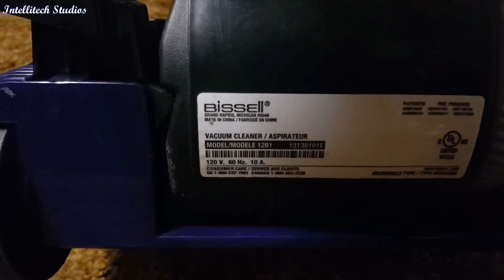Bissell PowerForce Helix (12B1) Bagless Upright Vacuum (2013)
Bissell PowerForce Helix (12B1). Manufactured May 10, 2013. Didn't even have anything wrong with it. Thankfully this is at least the version with the 10amp motor instead of the newer 8amp motor. After a good cleaning, it's ready for my investment. While this is definitely my least favorite in the series, it's still passable. I do think that Bissell redesigning this machine was smart, even if redesigning the original PowerForce was definitely a different story.